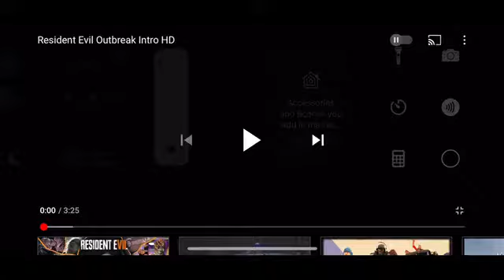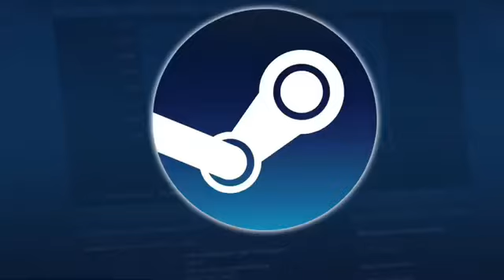Resident doom raccoon hell dlc intro trailer